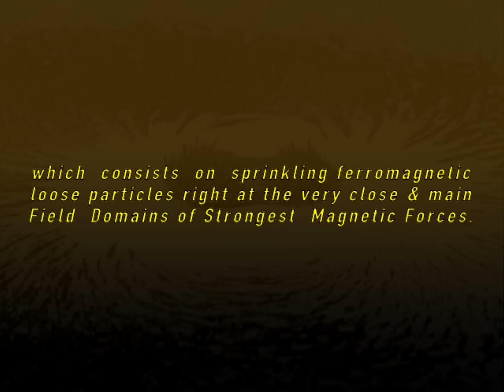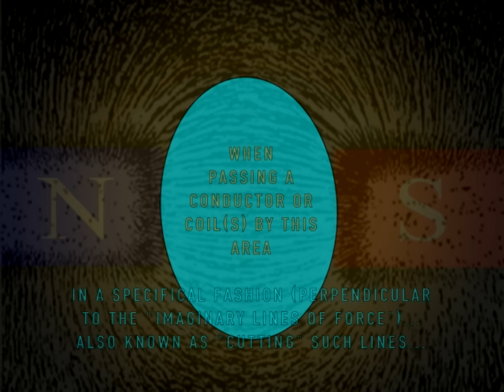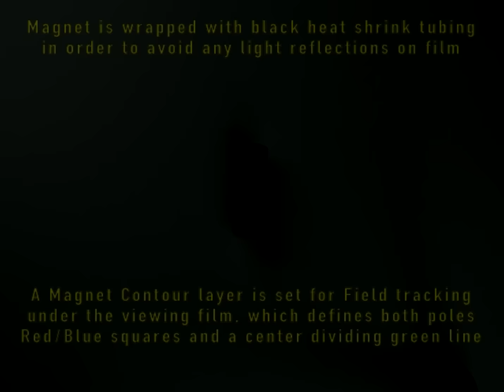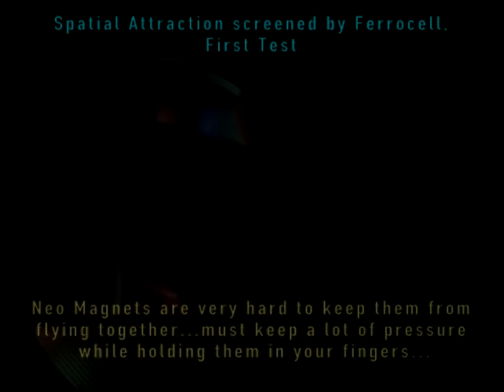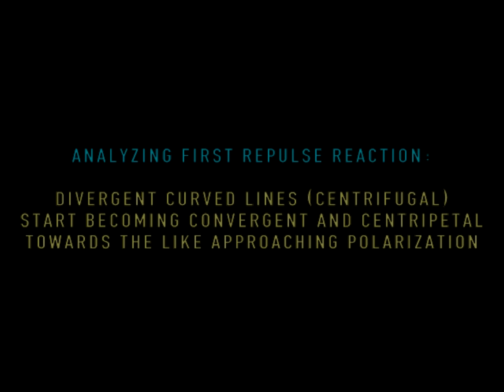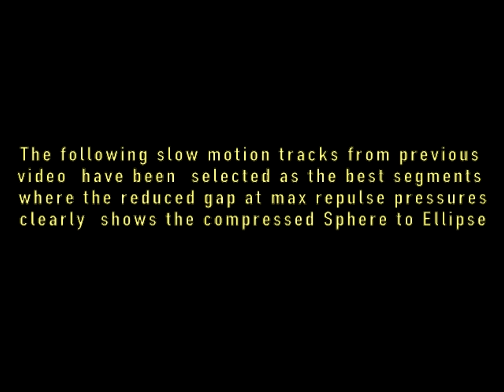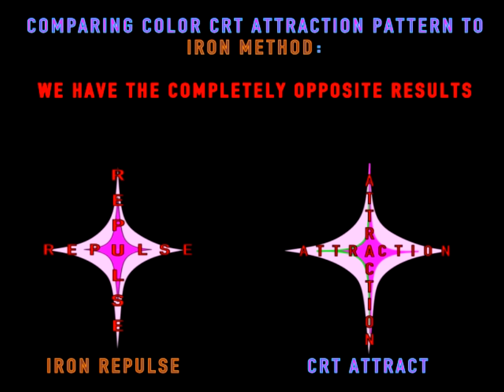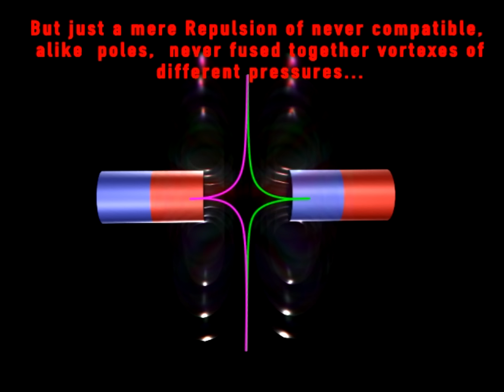ENLIGHTENED MAGNETISM IV, IRON & LIGHT SPATIAL VIEWS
A Comparison between Iron Filings Methods versus Three State of the Art Technologies to reveal the critical differences in the resulting Spatial Patterns...Attract and Repulse...

Maybe an Attraction as we ever think off, due to Optical Delusions caused by old Iron Dust enchainment...is not "exactly" an attraction but a mere Repulsion?

Maybe Alike Poles never attracted themselves?

Radical, and very Real Results displayed here...